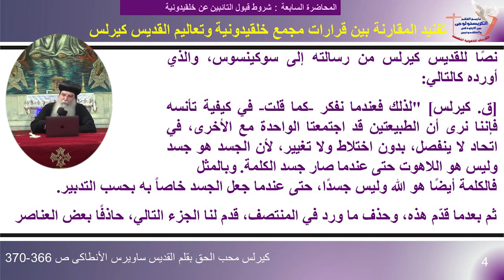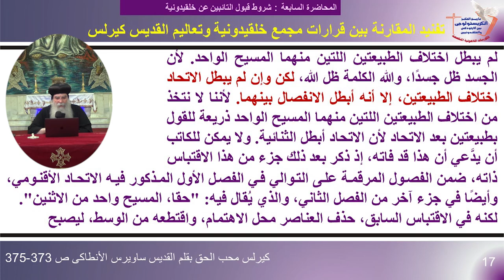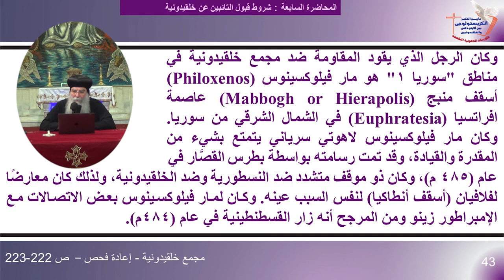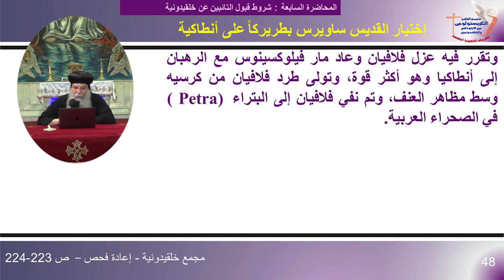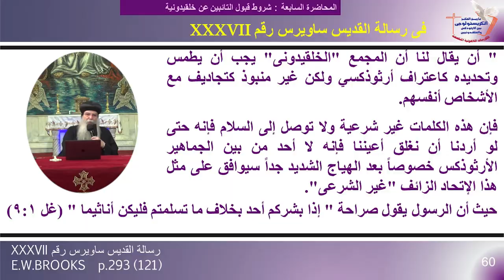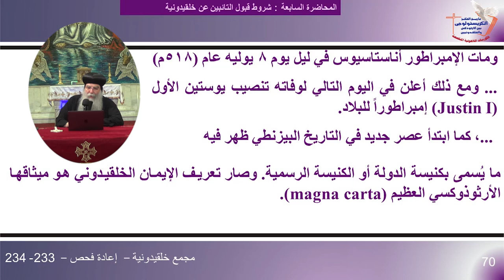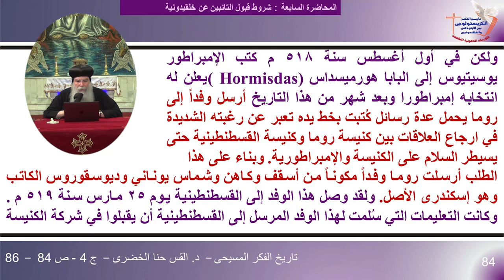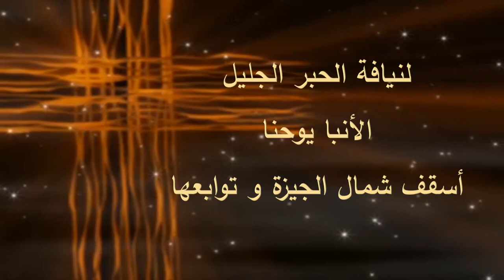الكورس الرابع - المحاضرة السابعة: شروط قبول التائبين عن خلقيدونية